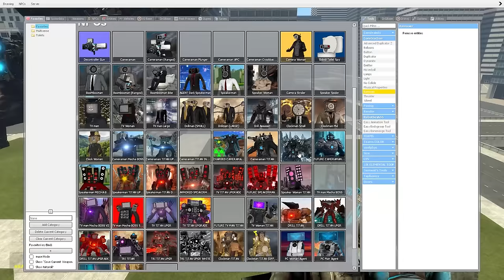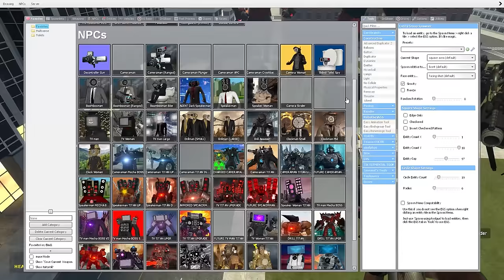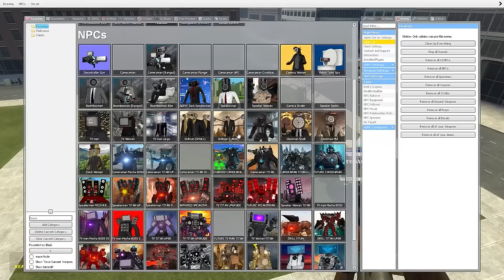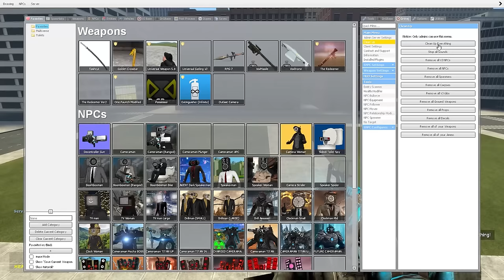COUNTER TITAN VS SUPER UPGRADED TITAN CAMERAMAN/SPEAKERMAN AND TV MAN! Who Is Stronger? Garry's Mod